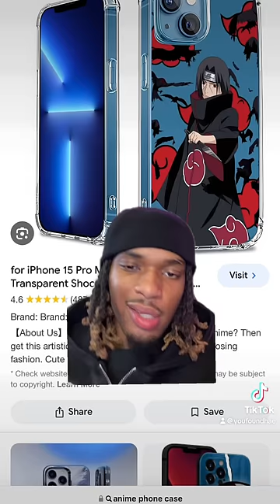Phone Cases That Pull No 💁🏽‍♀️’s